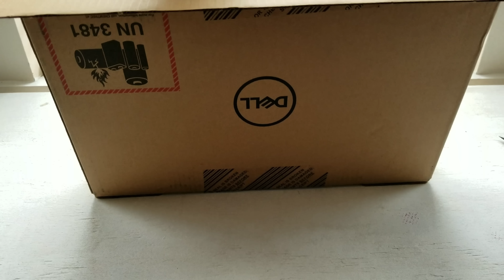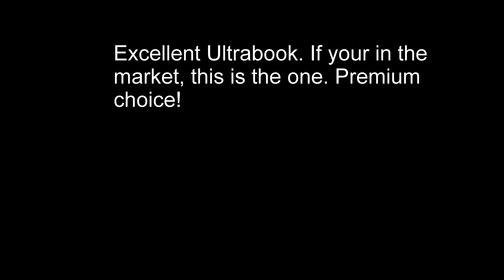2018 XPS 13 Unboxing and overview from the normal user!!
Overview from the Normal User. Hope it helps to make your choice if your in the market. Excellent build,screen,speakers,performance!!!